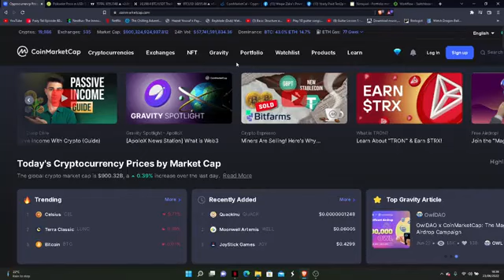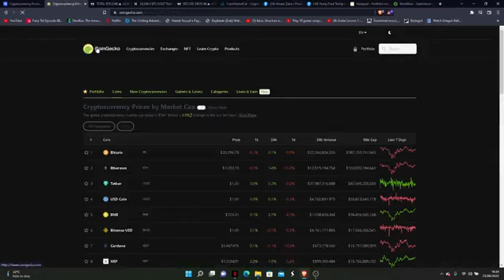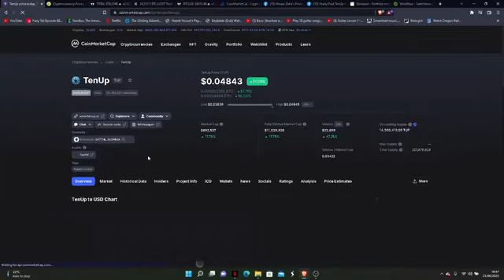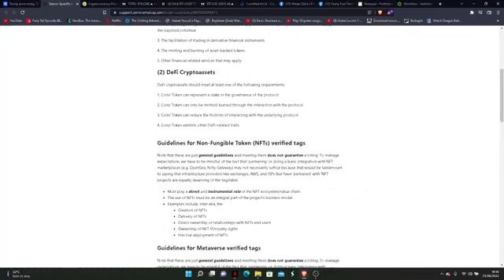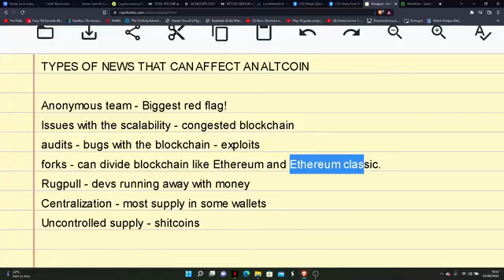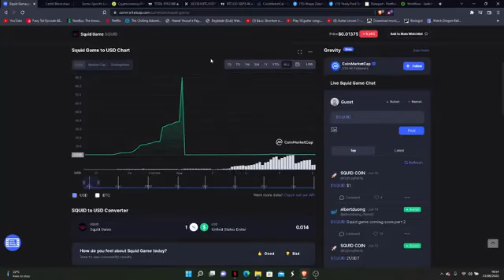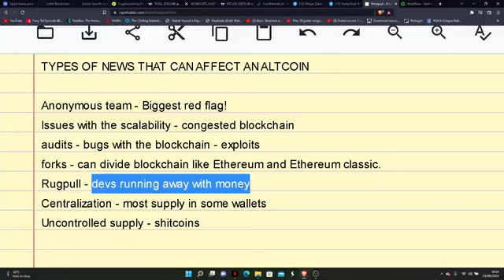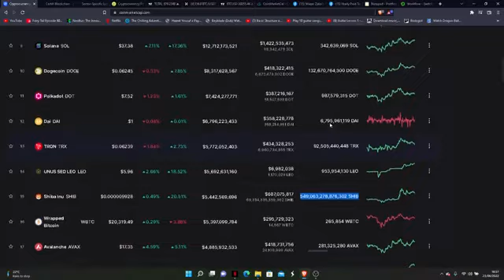Learning session Identifying issues with altcoin Fundamental Analysis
In This Video Cover Topics:

BTC Crash
Waqar Zaka Private Group Video
bitcoin crash reason today
bitcoin crash today news
btc technical analysis today
btc news today
Crypto Market Update By Waqar Zaka
Bitcoin Crash Update By Waqar Zaka
why crypto market crash today
why cryptocurrency going down
why btc going down
why btc dump today
shiba inu robinhood isting
shiba update today
bitcoin update by waqar zaka
waqar zaka private group videos
why crypto market is going up today
Bitcoin News Today
Bitcoin Price Prediction By Waqar Zaka
Heavy Crpto Trader
crypto today shiba inu
Scorpions
Scorpio Finance
scorpio coin
gmt coin
gmt token review
gmt token binance
gmt price prediction today
why gmt is pumping
why gmt coin is pumping
why btc pump today
cryptocurrency full course for beginners
crypto markete update by waqar zaka
bitcoin update waqar zaka
bitcoin news today
bitcoin analysis
btc analysis